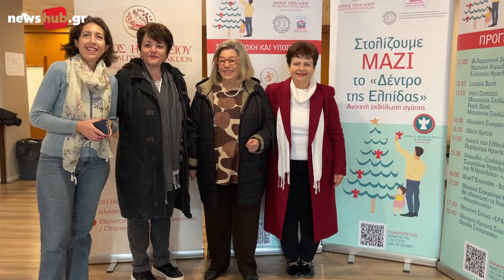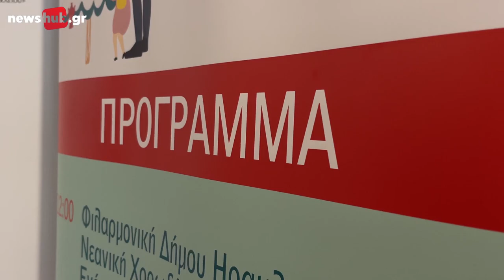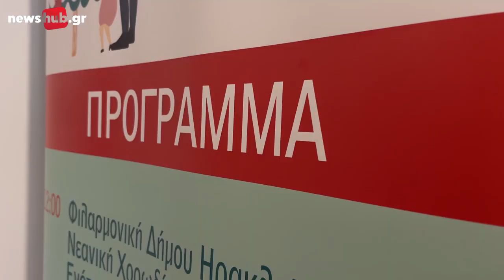«Στολίζουμε ΜΑΖΙ το Δέντρο της Ελπίδας» για το «Σπίτι των Αγγέλων» από τον Δήμο Ηρακλείου